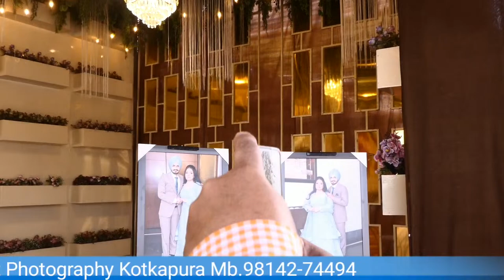🌹 Yadwinder Singh Weds Arshdeep Kaur🌹 Amrit Photography Kotkapura MB.98142-74494